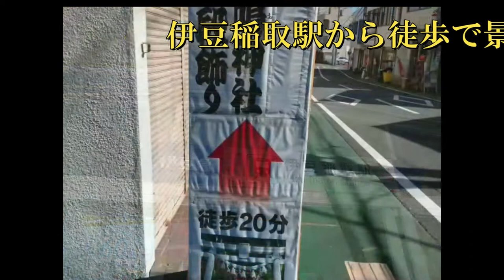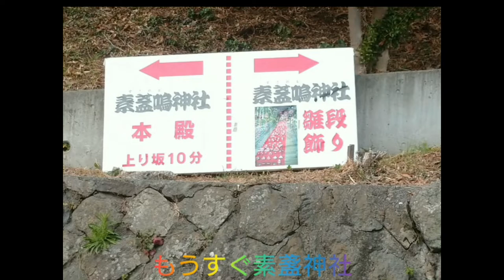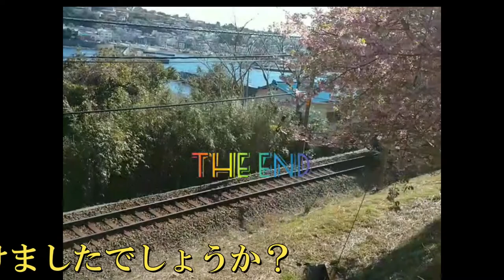伊豆半島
教え子が撮影した映像を二人で編集した共同作品です！通過した伊豆大川駅の手前の踏切を渡り下り坂の途中に「我が祖母や叔父家族」が住んでました！末娘は下田のホテルで働いています。コロナで厳しい状況みたいなので、皆さん遊びに行ってくれると嬉しいです！ブログで私の親戚や映画「フラガール」のロケ地となった私の両祖父母と生活した場所が分かります！高校3年生の時に常磐炭鉱閉山して、私は神奈川県の住民になり、大和市立中学校の体育教師になりました！ブログ　oomori1219.org